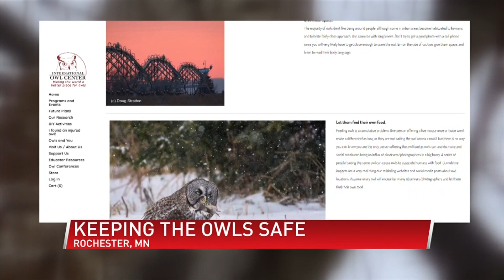Birdwatchers flock to see Great Horned Owls in Rochester; experts caution not to disturb the owls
(ABC 6 News) -- Minnesota is known for its wildlife and in Rochester Sunday, some people spent the day gathering to get a glimpse of some Great Horned Owls.

But experts say you need to be mindful of what you're doing so you don't disturb them, "Owls are a group of species that people love, but we can't love them too much to their detriment. So, because we don't often get to see them, people get excited when there are opportunities like this," Karla Bloem, executive director for the International Owl Center in Houston County said.

She's right. On Sunday, dozens of people lined up to get pictures and videos of the Great Horned Owls, "And it's easy if you're unaware to do things that have negative impacts on the owls," Bloem said.

From a distance, you can see the momma bird and her babies. Things look normal. But experts say people can disturb the owls quickly if they interrupt the owl's space.
The International Owl Center in Houston, Minnesota has a guide about how to respectfully photograph and observe owls.

It has recommendations on what you should do when going on owl watching. Give owls space and to let owls find their own food. Flying drones near them is also dangerous.

"Some things people aren't aware of is owls are afraid of dogs. So, if you are going to go, leave your dog at home. Given a week or two those young ones are going to start branching and fledging and very often they end up on the ground. It's all too easy and I've seen it happen when a dog comes in and attacks a young one on the ground," Bloem said.

Karla says when photographing owls, if they're ignoring you, it's a compliment. Especially when they're sleeping, you'll get the best photos. But they're stressed when they have a wide-eyed look and they're in a defense stance.

"Every owl in every situation is unique. You can't have fixed guidelines that say you can't be this far away or you can't do this or you must do that," Bloem said.

So, if you see an owl, be mindful and respectful.

"You're looking at a momma owl's nursery room. How would you like to have lots of people looking into your nursery room making a lot of noise because they're resting during this time. Anything you do that disturbs them takes away energy she has from raising her young," Joel Dunnette, President of Zumbro Valley Audubon Society said.